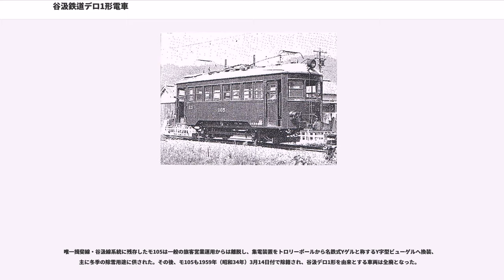谷汲鉄道デロ1形電車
谷汲鉄道デロ1形電車（たにぐみてつどうデロ1がたでんしゃ）は、後の名鉄谷汲線を敷設・運営した谷汲鉄道が、同社路線の開業に際して1926年（大正15年）に導入した電車（制御電動車）である。

1926年（大正15年）4月の路線開業に先立って、同年3月に日本車輌製造本店においてデロ1 - デロ6の計6両が新製された。木造車体を備える4輪単車で、形式記号は車内座席を当時の鉄道省における二等車（形式記号「ロ」）並みとしたことに由来し、電動車（デンドウシャ）を表す「デ」と組み合わせた「デロ」を称した。

性能面では、最急33.3 ‰の勾配区間が存在する谷汲鉄道の路線における運用対策として、電磁吸着ブレーキを採用した点が特徴である。その他、6両中2両は単行運転を前提とした直接制御仕様としたが、残る4両については電動カム軸式の間接自動制御器を搭載した間接自動制御仕様とした点が異なる。これは同社路線の敷設目的の一つである、谷汲駅至近に立地する谷汲山華厳寺への参拝客輸送、特にご開帳時における輸送量増大に備え、総括制御による連結運転を意図したものである。

後年の谷汲鉄道の名古屋鉄道（名鉄）への吸収合併に伴う車籍継承および形式称号改訂を経て、デロ1形（以下「本形式」）は1959年（昭和34年）まで在籍した。

全長9,855 mmの木造車体を備える。前後妻面に運転台を備える両運転台仕様で、緩い円弧を描く丸妻形状の妻面に3枚の前面窓を均等配置する。側面には片側2箇所設けられた片開式客用扉と一段落とし窓構造の側窓8枚を備え、側窓は2枚おきに太い窓間柱によって区切った形態とし、側面窓配置はD 2 2 2 2 D（D：客用扉、各数値は側窓の枚数）である。客用扉下部には内蔵型乗降ステップが設けられ、客用扉の下端部が車体裾部まで引き下げられている。また、客用扉部および戸袋部を除く車体側面の裾部には上方への切り欠きが設けられており、台枠が外部へ露出した構造となっている。車内はロングシート仕様で、客用扉直近の側窓1枚分に相当するスペースには座席を設けず立席スペースとし、車両定員は56人（座席28人）である。

制御方式はデロ3・デロ4の計2両については直列4段・並列4段の計8段の力行ノッチを備えるイングリッシュ・エレクトリックDB1-K3C直接制御器を各運転台に搭載する直接制御仕様とした。一方、デロ1・デロ2・デロ5・デロ6の計4両はイングリッシュ・エレクトリックM-15-C自動加速制御装置を床下に搭載する間接自動制御仕様とした。この仕様の相違によって両者は自重が異なり、前者の2両が12.71 tであったのに対して後者の4両は13.21 tと、0.5 t重量が増加している。

主電動機はゼネラル・エレクトリック (GE) 社製の定格出力50 PSの直流直巻電動機を歯車比4.6 (69:15) で1両あたり2基、全軸に搭載した。台車はブリル (J.G.Brill) 社が開発したブリル21-E台車を日本車輌製造が模倣製造したコピー製品である21-E単台車を装着する。制動装置は手用制動を常用し、前述の通り電磁吸着ブレーキを併設する。その他、集電装置としてトロリーポールを前後各1基ずつ搭載し、前後妻面には連結運転に備えて全車とも柴田式の並形自動連結器を装着した。

1926年（大正15年）4月の路線開業と同時に運用を開始した。なお、谷汲鉄道の路線は黒野にて親会社の美濃電気軌道（美濃電）が敷設・運営した北方線（のちの名鉄揖斐線）と接続しており、同年7月29日付で両路線の相互直通運転が認可され、本形式も美濃電北方線への乗り入れ運用に充当された。

陸上交通事業調整法を背景とした事業者統合、いわゆる戦時統合により、谷汲鉄道は1944年（昭和19年）3月1日付で名古屋鉄道（名鉄）へ吸収合併された。本形式は名鉄への車籍継承に際して、新たにモ50形（初代）の形式称号が付与され、記号番号はモ51 - モ56となった。この際、直接制御仕様の旧デロ3・デロ4をモ51・モ52と、間接自動制御仕様の旧デロ1・デロ2・デロ5・デロ6を旧番順にモ53 - モ56とそれぞれ改番して、順列を入れ替えている。

さらに第二次世界大戦終戦後の1949年（昭和24年）に実施された形式称号改訂に際してはモ100形（2代）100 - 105と再び形式称号および記号番号を改めた。また改番と同時に、間接自動制御仕様であったモ102 - モ10...